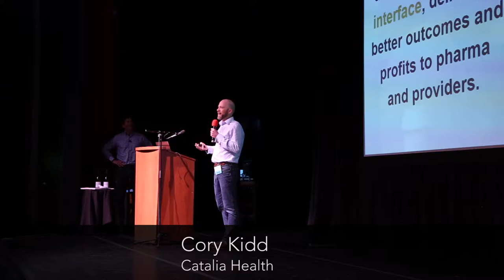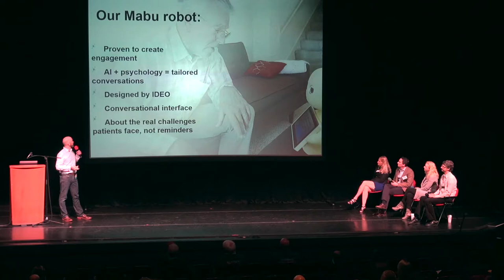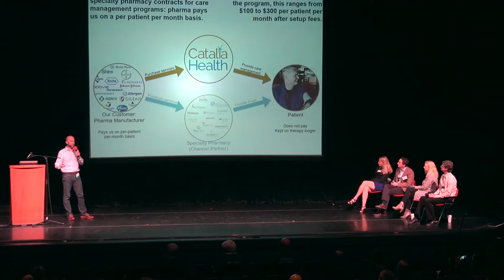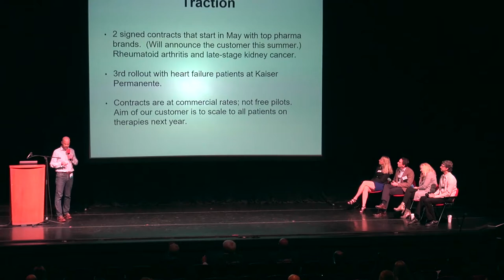Catalia Health - Vator Splash Health 2017 Global Splash Competition Presentations